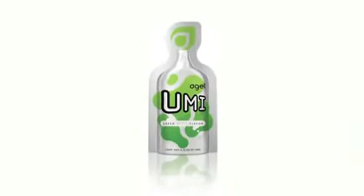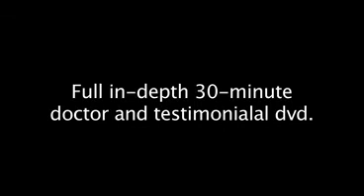Agel Wellness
Agel Wellness Product Overview & Testimonials

To find out more about Agel Enterprises LLC please logon

If you are interested in the product and want to try it out please logon

If you are interested in the business and the 10 ways to earn with Agel Enterprises LLC then please logon to:

If there is any questions in regards to Agel products, compensation plan, our success system.

Gee Vue & Mai Her